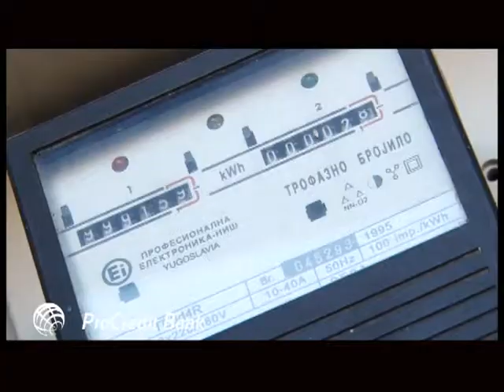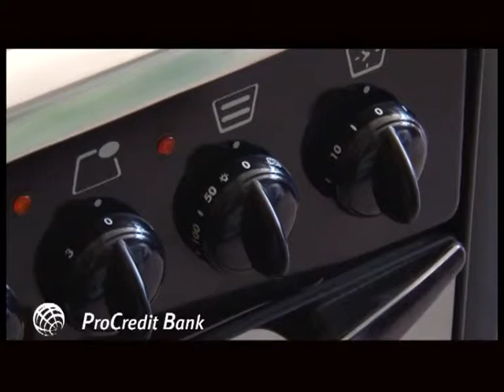Savetnik Unapredjenje EE kućni uredjaji